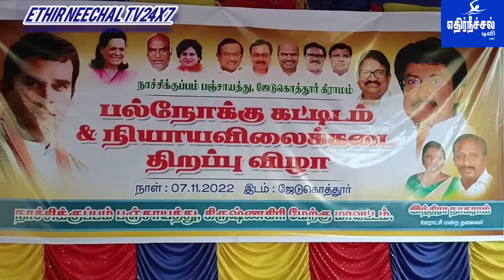ஜோடுகொத்தூர் கிராமத்தில் மக்களின் நீண்டநாள் கோரிக்கையான ரேசன் கடையானை செல்லக்குமார் துவக்கிவைத்தார்.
கிருஷ்ணகிரி மாவட்டம் ஜோடுகொத்தூர் கிராமத்தில் மக்களின் நீண்டநாள் கோரிக்கையான ரேசன் கடையானை காங்கிரஸ் நாடாளுமன்ற உறுப்பினர் டாக்டர் செல்லக்குமார் துவக்கிவைத்தார், நீண்டநாள் கோரிக்கையை நிறைவேற்றி வைக்கப்பட்டதால் கிராம மக்கள் மகிழ்ச்சி.
கிருஷ்ணகிரி மாவட்டம் நாச்சிகுப்பம் ஊராட்சிக்கு உட்பட்ட ஜோடுகொத்தூர் மற்றும் அதனை சுற்றியுள்ள பல்
வேறுகிராமங்களில் சுமார் 400-க்குமேற்பட்ட குடுபத்தினர் வசித்து வருகின்றனர்,
பல கிலோமீட்டர் தூரம் சென்று குடும்ப அட்டைகளுக்கு ரேசன் பொருள்கள் வாங்கிவந்தனர்.

இதனால் இந்த கிராம மக்கள் மிகவும் அவதிப்பட்டு வந்தனர். இதுகுறித்து கிராம மக்கள் ஜோடுகொத்தூர் கிராமத்தில் புதிய ரேசன்கடை அமைத்து குடும்ப அட்டைகளுக்கு ரேசன் பொருள்கள் வழங்கப்பட வேண்டும் என பாராளுமன்ற உறுப்பிகள் டாக்டர் செல்லக்குமாரிடம் கோரிக்கை விடுத்து வந்தனர்.
இந்த நிலையில் கிராம மக்களின் நீண்ட நாள் கோரிக்கையை நிறைவேற்றும் வகையில் அன்மையில் தெகுதி மேம்பாட்டு நிதியில் இருந்து கட்டிமுடிக்கப்பட்ட ரேசன்கடை திறப்பு விழா நடைப்பெற்றது.
நாச்சிகுப்பம் ஊராட்சி மன்றத் தலைவர் திருமதி இந்திரா நாகராஜ் தலைமையில் நடைப்பெற்ற இந்த விழாவிற்கு சிறப்பு அழைப்பாளராக கிருஷ்ணகிரி காங்கிரஸ் நாடாளுமன்ற உறுப்பினர் டாக்டர் செல்லக்குமார் புதிய ரேசன்கடையை திறந்துவைத்து குடும்ப அட்டைத்தாரர்களுக்கு சர்கரை, அரிசி, கோதுமை, எண்ணெய் உள்ளிட்ட மலிகைப்
பொருள்களை வழங்கினார்.
அப்போது நீண்டநாள் கோரிக்கையை நிறைவேற்றி வைத்த பாராளுமன்ற உறுப்பினர் டாக்டர் செல்லக்குமாருக்கு அப்பகுதி மக்கள் தங்களது நன்றினை தெரிவித்து இனிப்புகள் வழங்கினார்கள்,
மேலும் இந்த விழாவின்
போது பெண்கள் உள்ளிட்ட பலர் தங்களை காங்கிரஸ் கட்சியில் இணைந்துக்
கொண்டனர்.
இந்த விழாவில் முன்னால் மாவட்டத் தலைவர் காசிலிங்கம், மாநில பேச்சாளர் ஜேசுதுரை, மாவட்டத் துணைத்தலைவர் சேகர் மற்றும் காங்கிரஸ் கட்சியை சேர்ந்த கமலகண்ணன், ஹரிஸ்பாபு உள்ளிட்ட ஏராளமானவர்கள் கலந்துக்கொண்டனர்கள்.